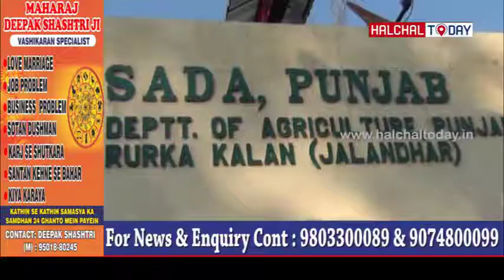Rurka Kalan # Jallandhar ਖੇਤੀਬਾੜੀ ਅਫਸਰ ਜਲੰਧਰ ਵਲੋਂ ਬਲਾਕ ਰੁੜਕਾ ਕਲਾਂ ਦਾ ਦੌਰਾ